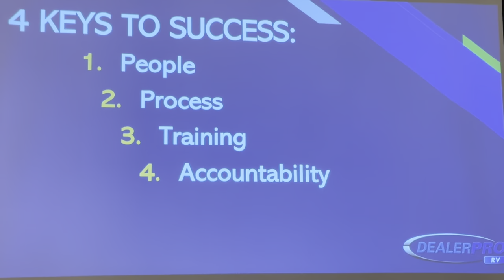Ken Barnes Training at RVDA 2023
Car and truck technicians are in short supply and for over 20 years, DealerPRO has been helping dealers increase profitability, and a key ingredient is staffing. The Technician Career Path™ will build your team and improve employee retention because it allows your staff career advancement and encourages them to make their future with your dealership.

The TCP develops technicians from the dealerships internal staff by taking “D” level techs and training them up to the “C” level. In today’s environment, the only way to expand your staff is to grow them from within by taking promising team members and providing them with the training they need to succeed.